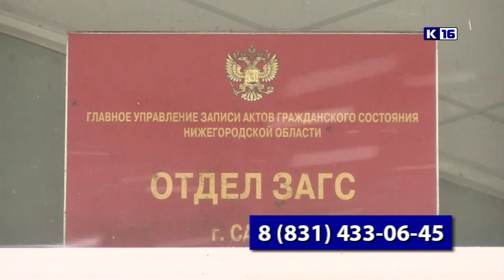Новости Сарова 25 03 2020